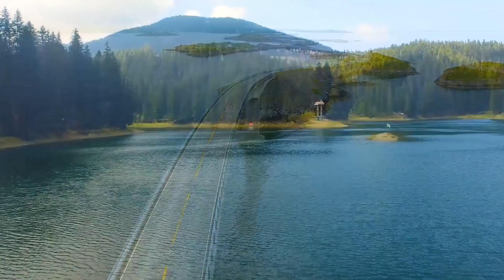Serene Waves - Soothing Music for Meditation and Relaxation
Immerse yourself in the tranquil sounds of "Serene Waves," a soothing instrumental music video designed to help you unwind and find inner peace. Let the gentle rhythms of piano, flute, and strings transport you to a state of deep relaxation and meditation. Whether you're seeking a moment of calm in your busy day or trying to destress before bedtime, this calming music video is the perfect way to unwind and soothe your soul.